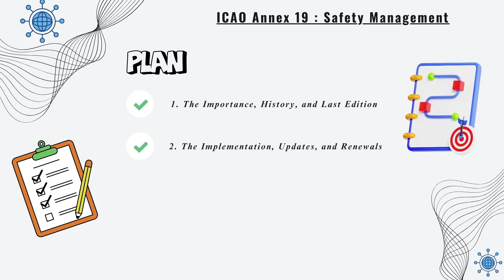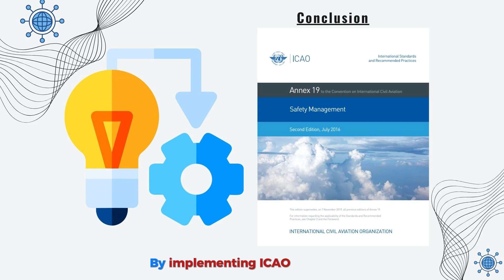ICAO Annex 19, Safety Management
*  *  *  Importance, History & Last Edition  *  *  *
1. Annex 19: Sets global standards for Safety Management Systems (SMS) in aviation, crucial for ensuring safety across the industry.
2. History: Prior to Annex 19, safety guidance was fragmented across various Annexes. The first edition was released in 2013 to unify safety management standards.
3. Latest Edition: The 2nd edition, published in July 2016, highlights the necessity of integrating a national State Safety Programme (SSP) with individual SMS implementations.

  *  *  *  Implementation, Updates & Renewals  *  *  *
1. Framework Establishment: Provides guidelines for States and aviation organizations to identify and manage safety risks proactively.
2. Ongoing Monitoring: Emphasizes the need for continuous monitoring and regular updates to maintain effective safety management.
3.Continuous Improvement: Annex 19 encourages ongoing enhancement of safety practices to achieve high standards of safety performance.

  *  *  *  Conclusion  *  *  *
Global Culture of Safety: Implementing ICAO Annex 19 helps foster a worldwide aviation safety culture, ensuring safer skies for everyone.